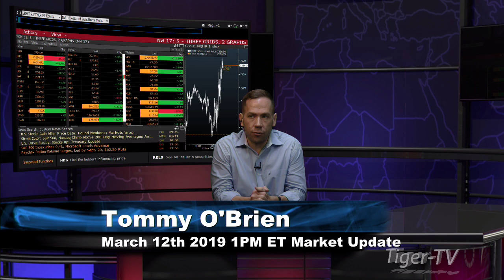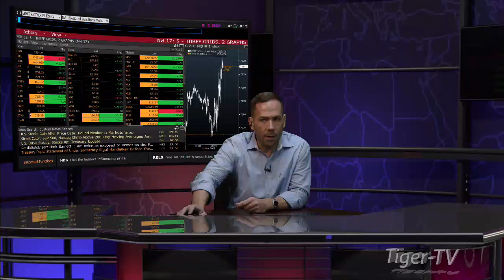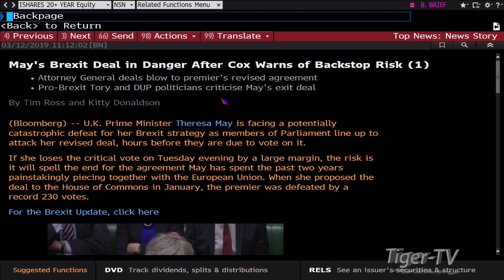March 12th, 1PM ET Market Update with Tommy O'Brien on TFNN